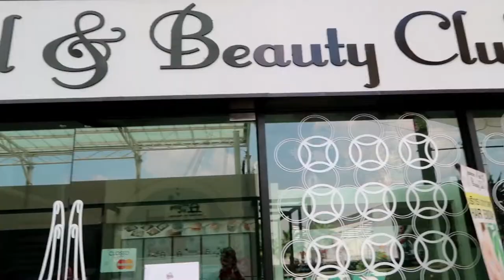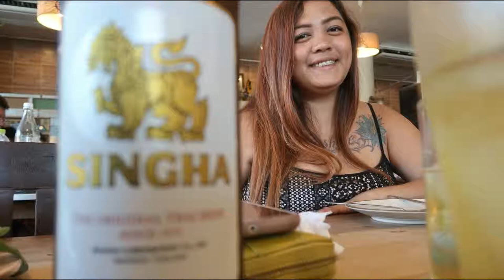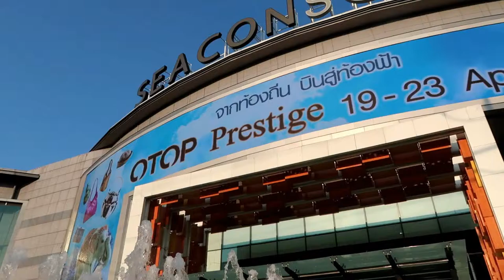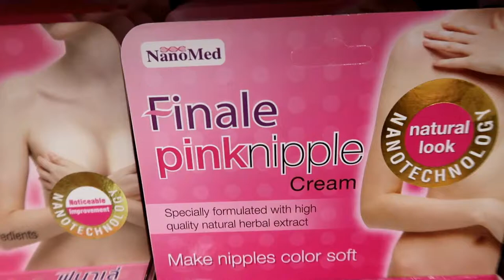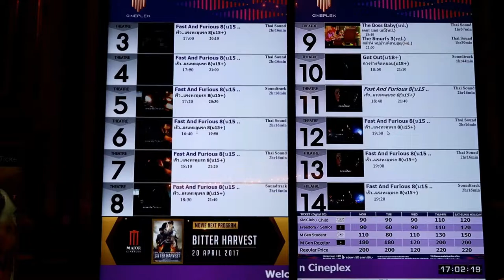Seacon Square Mall l Bangkok Thailand